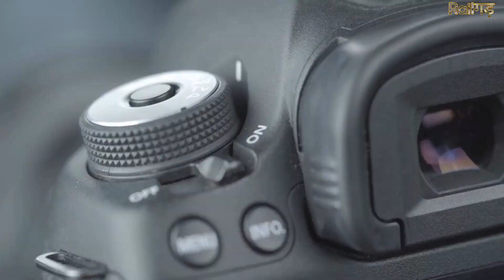भारत ने बनाया 1 नया रिकॉर्ड | Indian city has world's most CCTV cameras in public places beats China